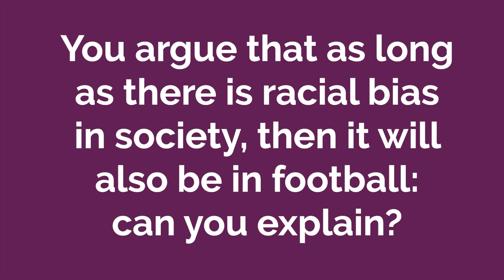Five minutes with John Barnes MBE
Former footballer and manager, and football pundit John Barnes MBE talks about about racism in sport and more widely in society.

A Jamaican-born Englishman and widely regarded as being one of the most talented players to wear an England shirt, John is vocal about the issue of racism and discrimination and has previously met with former Prime Minister David Cameron to discuss means of tackling racism in football.

We spoke to him after a recent talk at the University which saw John in conversation with Angus Scott, international journalist, broadcaster and Senior Lecturer in Journalism at the University.